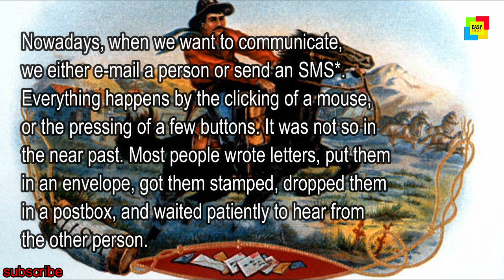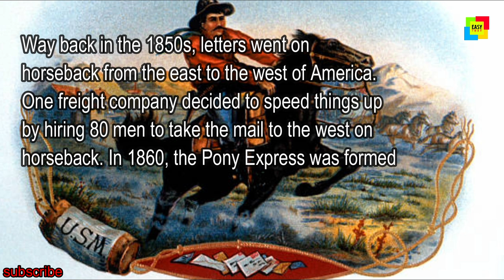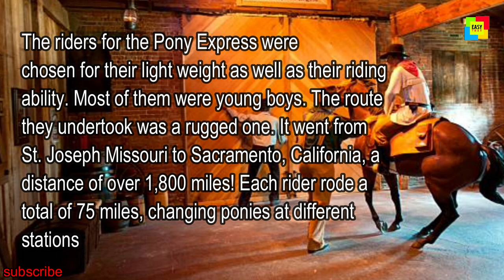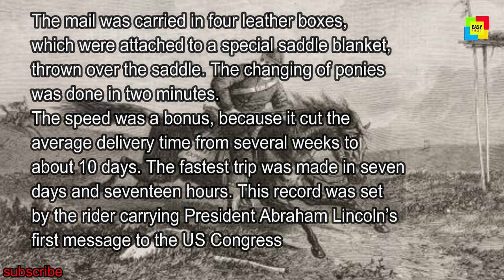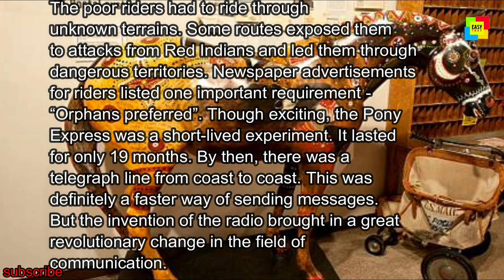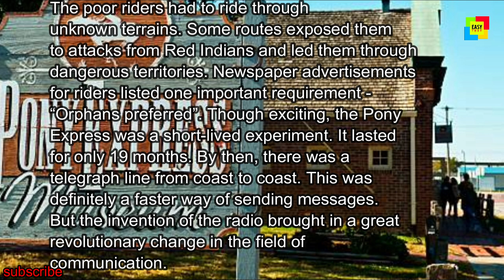The story of messages (story) standard 7 meaning in Malayalam